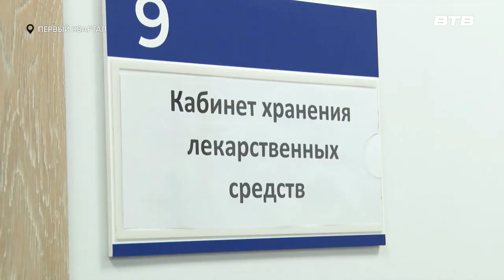ТОРЖЕСТВЕННОЕ ОТКРЫТИЕ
В жилом комплексе «Первый квартал» открылось отделение обслуживания вызовов врачей на дом. Медицинское учреждение по оказанию неотложной помощи, стало первым не только в Московской области, но и во всей России. Главная задача - разгрузить поликлиники и сократить время прибытия медбригад к жителям